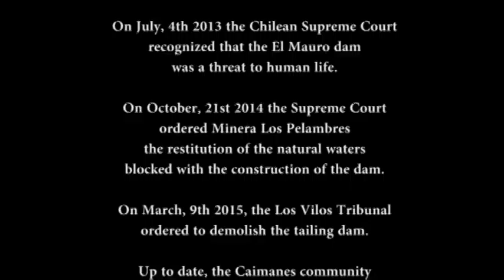Caimanes Antofagasta Minerals MONEY FOR LIFE